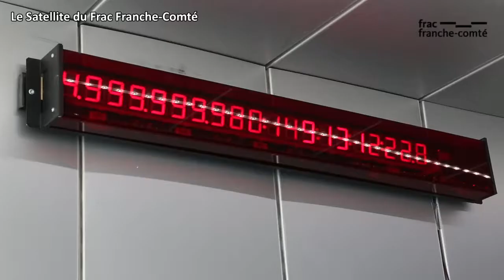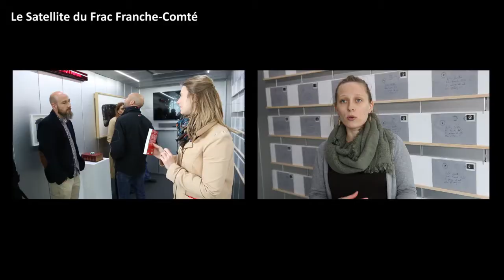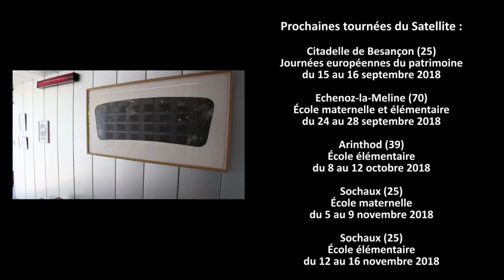Une journée avec le Satellite du Frac Franche-Comté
La collection du Frac est « centrifuge » : elle se déploie ainsi sur le territoire régional et fait l’objet de nombreux prêts en France et à l’international.

En 2015 « Le Satellite », un camion transformé par l’architecte Mathieu Herbelin en espace d’exposition, a entamé son itinérance pour aller à la rencontre des publics éloignés. En 2018, l’exposition intitulée "De la Terre à la Lune, l’odyssée de l’Espace" propose un voyage dans l’Espace et le Cosmos à travers les oeuvres d’Ueli Berger, Julien Berthier, Biosphère, Dominique Blais, Július Koller, Gianni Motti, Estefania Peñafiel Loaiza et Hugues Reip.

Production : Diversions PROD